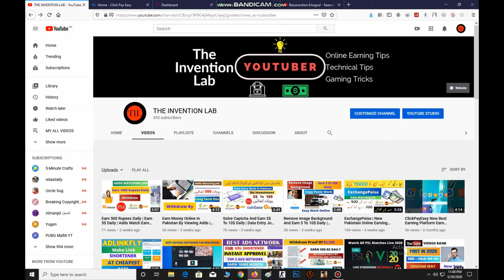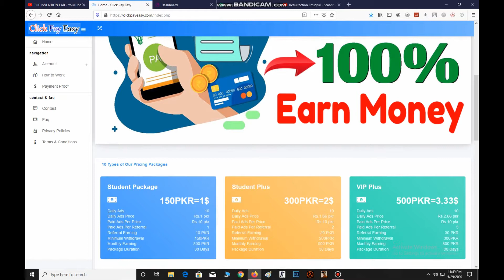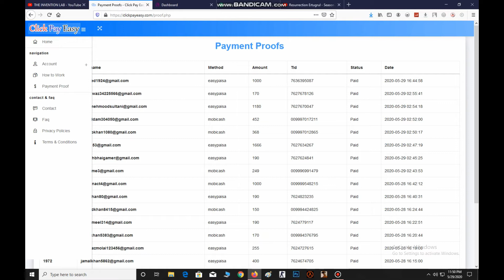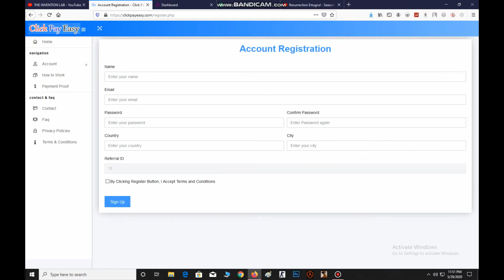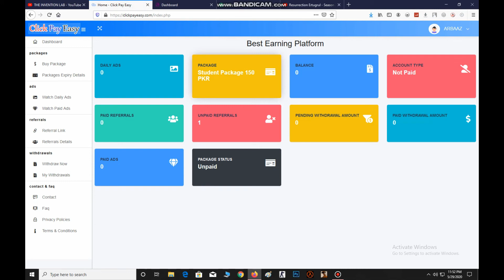ClickPayEasy | Earn 1000 Rupees Daily | Adds Watch Earn Money | Withdraw Easypaisa Jazzcash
Channel Owner :  Arbaaz Danish